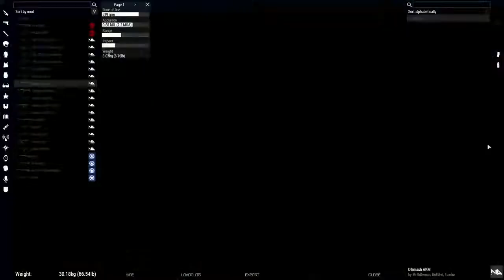69IB OP Prelude to a Nightmare